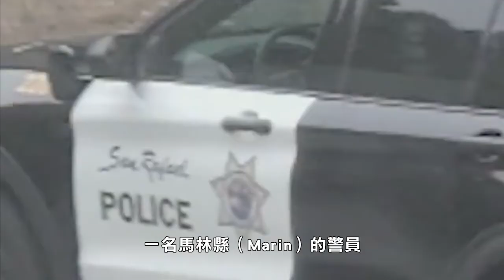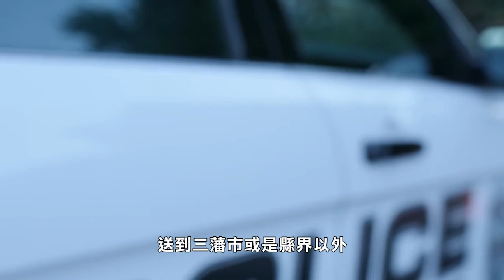【天下新聞】北灣: 送無家可歸者到三藩市 San Rafael警方道歉 SRPD apologizes for giving a homeless person a ride to SF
北灣San Rafael警方發言人澄清
日前該市的一名無家可歸者轉到三藩市
是San Rafael一名警員出的主意
經無家可歸者本人同意後
警員上級才批准這個做法

ABC電視台星期一的新聞片段顯示
一名馬林縣（Marin）的警員
將一名貌似精神有問題的無家可歸者
放置在三藩市14th Avenue夾Lake Street的地方
並沒有給他提供任何物品

San Rafael警察局發言人向ABC電視台透露
他原本以爲是無家可歸者先提出要求
經調查後發現是警員提出 無家可歸者接受

視頻曝光之後
三藩市市府律師辦事處表示
正調查爲何San Rafael警察局要將人帶過縣界

市府律師邱信福（David Chiu）指出
三藩市不是一個垃圾場（dumping ground）
其它司法轄區將一個無家可歸的
有精神健康問題人士
放在住宅區中間
又不提供任何服務和資源
實在令人困擾

San Rafael警察局發言人承認有錯誤
警員不應該駕車將那名無家可歸者
送到三藩市或是縣界以外

發言人表示駕車將某人送到另一個縣
不是San Rafael警察局政策
他聲稱警方已經在內部
和相關警員及批准的上司進行溝通
並强調這不是San Rafael警察局的一般做法